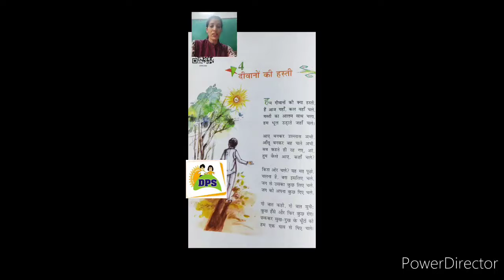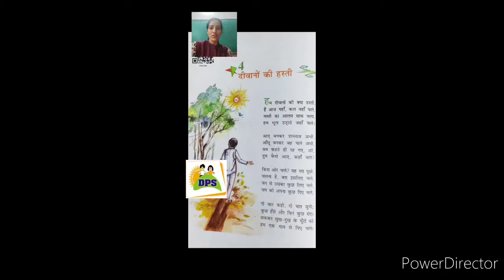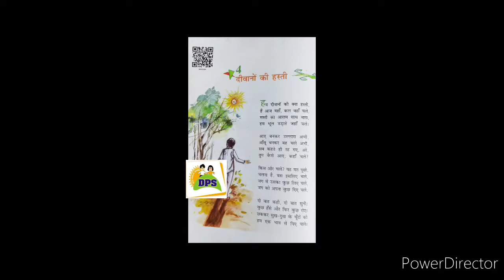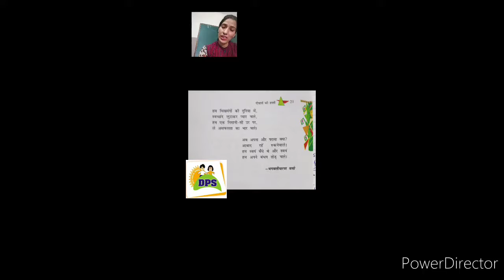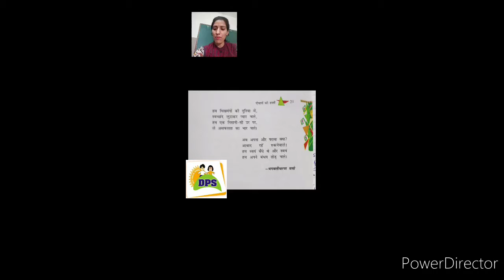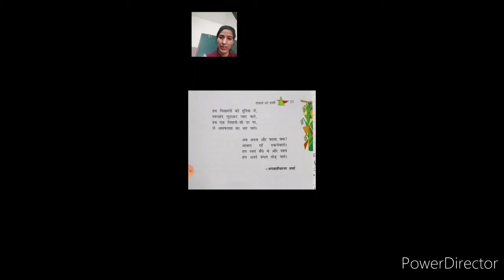class 8 chapter hindi text chapter 4